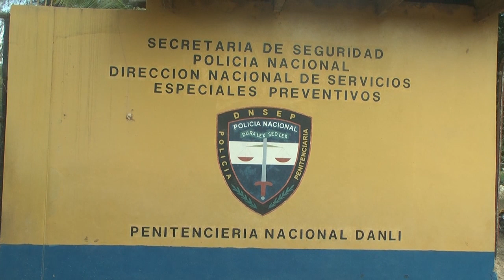Denuncian a ex vicealcalde de Patuca por supuesta violación contra su prima